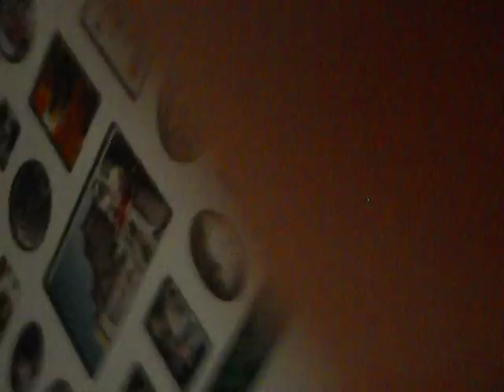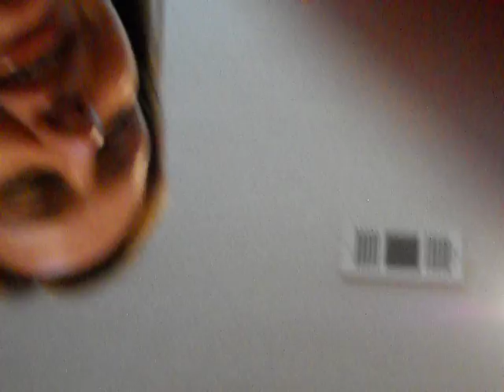Cousin M.C. and Mattox being silly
I am not the one filming this. My brother was, and so I thought I'd put this on youtube. This took place in Fort Worth, Texas. We went because we were having a family reunion and celebrating my great Aunt June's 80th birthday.